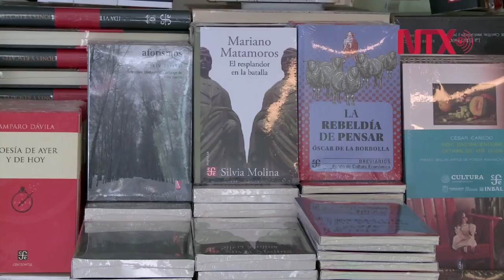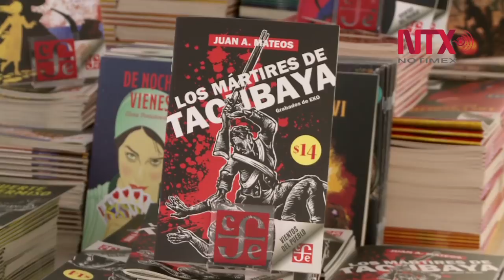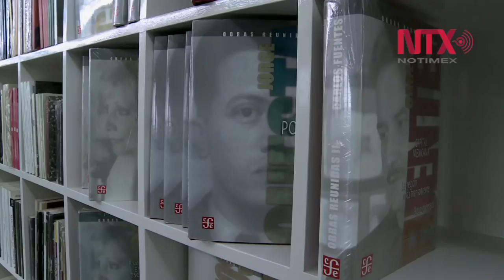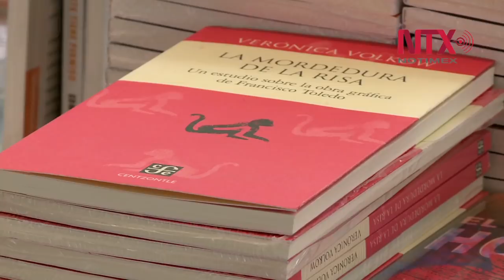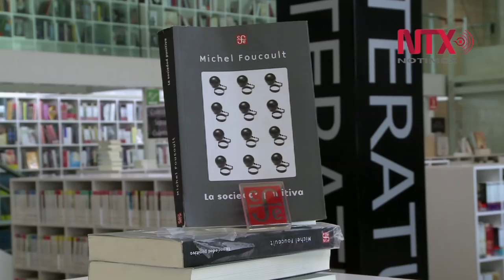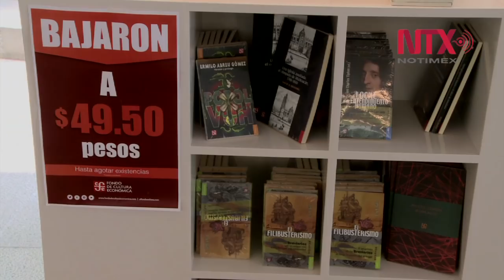“Las relaciones públicas que las hagan otros”: Paco Ignacio Taibo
Para Paco Ignacio Taibo las políticas culturales han estado lejos de la población porque nunca consideraron ni al libro y mucho menos al lector.